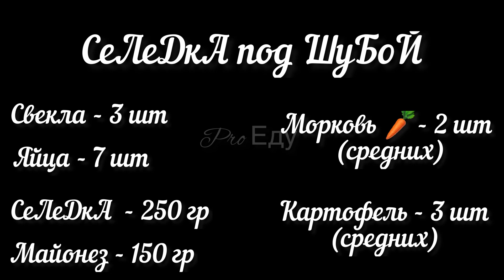Классический салат «Селедка под шубой» готовится из простых продуктов, которые есть в любом доме.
Самый простой салат из селедки и овощей можно подать так, что он удивит и понравится всем гостям. Вместо обычной подачи сделаем сформируем симпатичный «цветочек» Оригинальное оформление сразу привлечет внимание — закуска получится яркой, праздничной, очень эффектной.